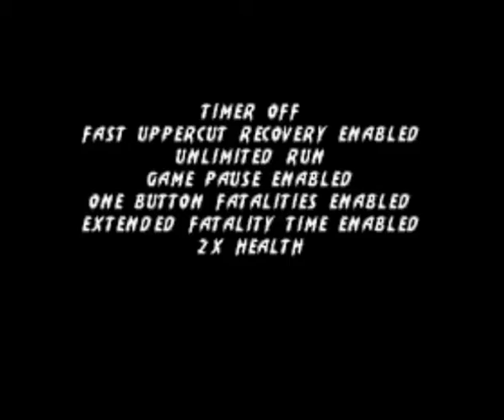Ultimate Mortal Kombat 3 The New Colors Edition God Mode 2 (Ultimate Mortal Kombat 3 Hack)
Rom para Super Nintendo / Super Famicon

Emulador utilizado: Snes9x 1.60 (Win10)

Alterações da Rom:

* Tempo de transformação de Shang Tsung 2 vezes maior.
* Combos a qualquer distancia.
* Apenas um botão para fazer Combos.
* Pressione Soco alto (Y) para fazer o Brutalite.
* Possível fazer o fatality no primeiro Round.
* Créditos infinitos.
* Tempo dos Rounds infinitos.
* Cheats Manu - pressione B, Esquerda, Cima e Direita na tela principal (Stuff, Sound Test, Kool Stutt e Kooler.
* Tela de introdução removida.